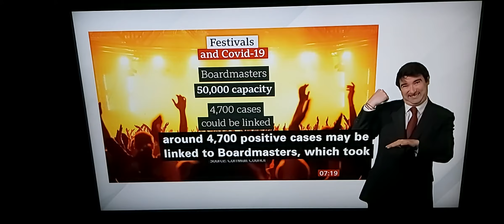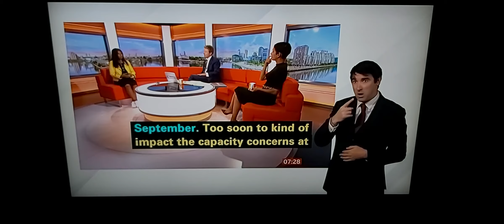BBC Breakfast News talk live to Director of Public Health over Music Festivals - Covid-19 infection?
BBC Breakfast News at 7:00am with BSL interpreter on BBC News Channel on Thursday 26th August 2021.

Thara Raj, Director of Public Health for Warrington Borough Council, talks live to Charles Stayt and Naga Munchetty.